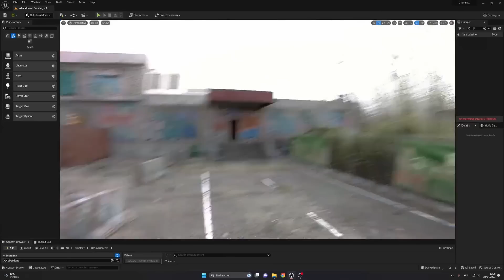UNRECORD : Voici la preuve que c'est un VRAI JEU et non un fake !